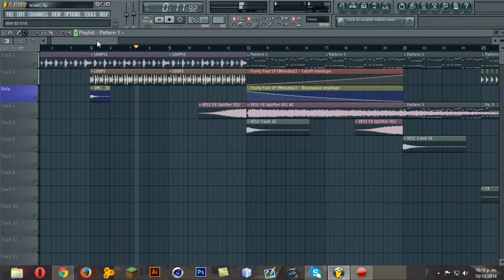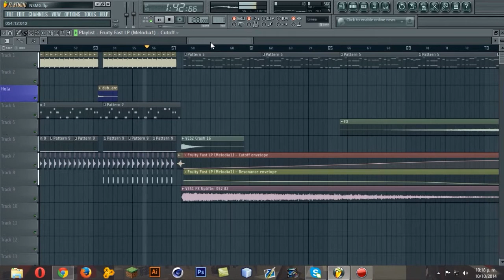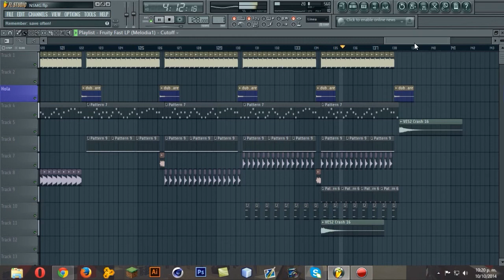Fl Studio 11, New Big Room House Project [Preview]